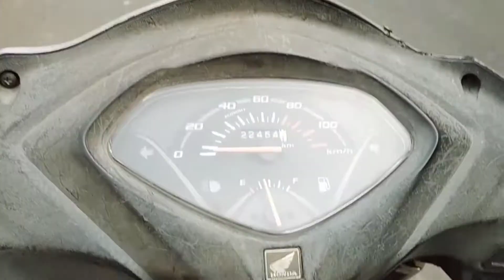Experiment gone wrong 😅🙂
Jai shree Krishna 🙏 to all my friends
Himanshu_malhotra_vlogs

Experiment is not done good by us 😅